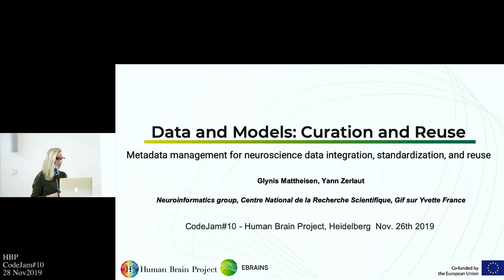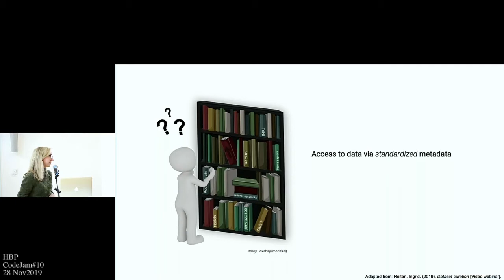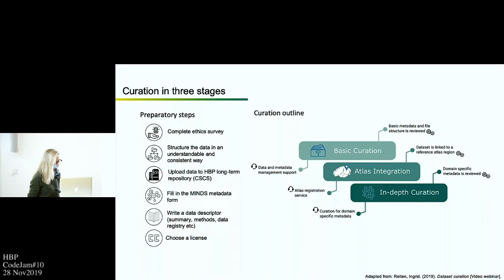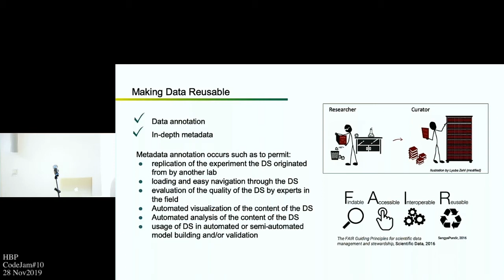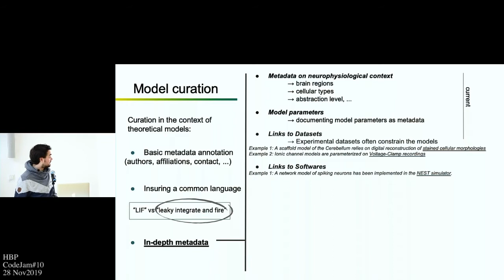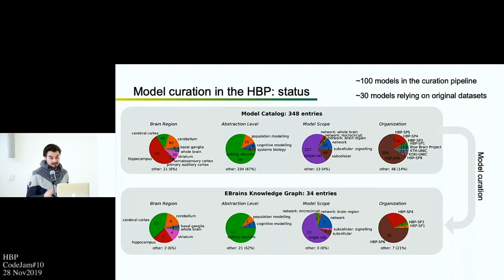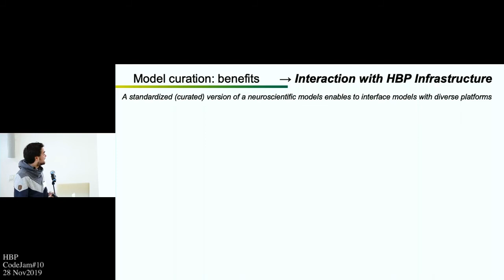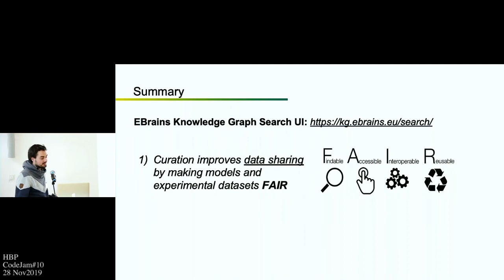Mattheisen Glynis / Zerlaut Yann - Data and models: Curation and reuse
Data and models: Curation and reuse
Speakers:
Glynis Mattheisen, Centre national de la recherche scientifique, France
Yann Zerlaut, Centre national de la recherche scientifique, France

HBP CodeJam #10 2019
EBRAINS - Integration and workflows
26 - 28 November 2019
Heidelberg, Germany

Video recorded by Heidelberg University